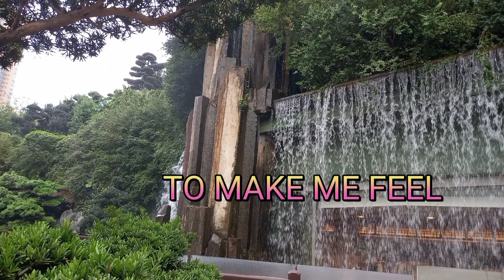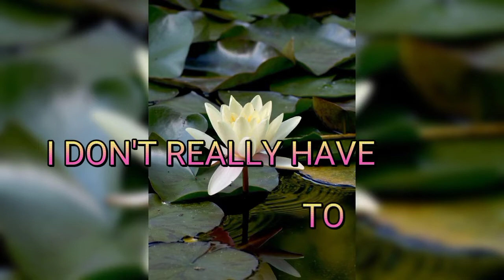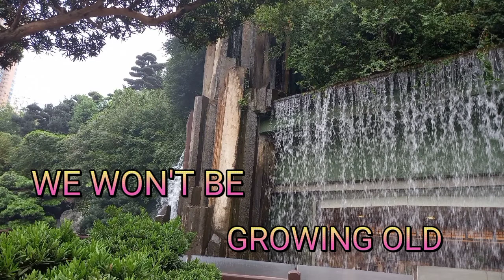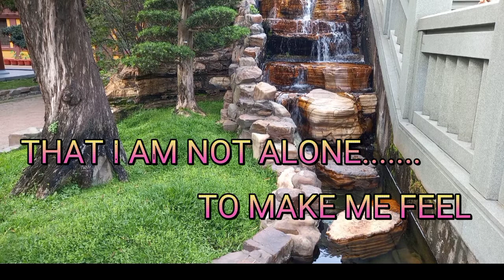I KNOW (KARAOKE LYRICS ) YASMIN KURDI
I'm not own this song,it's belong to Yasmin Kurdi...I'm just trying to make it karaoke

Thank u for the owner of this song